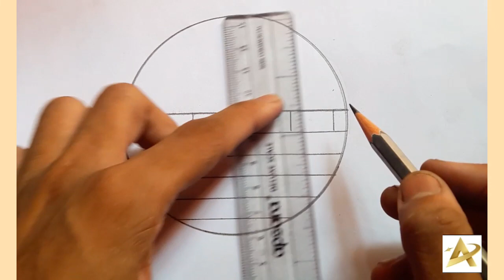Pencil drawing in a circle/easy to draw drawing video (step by step)